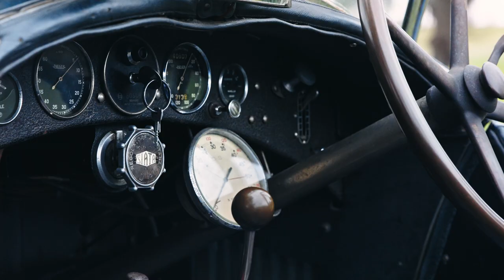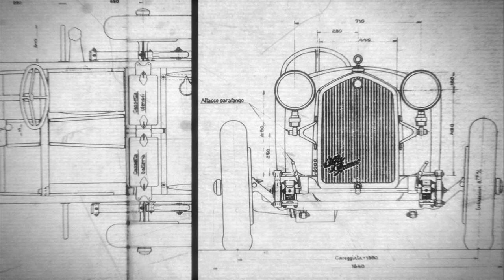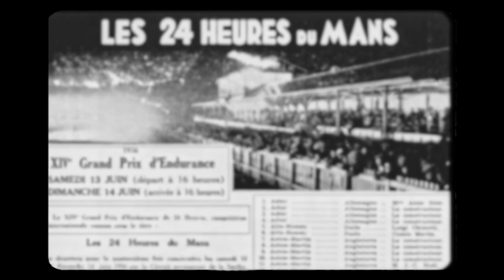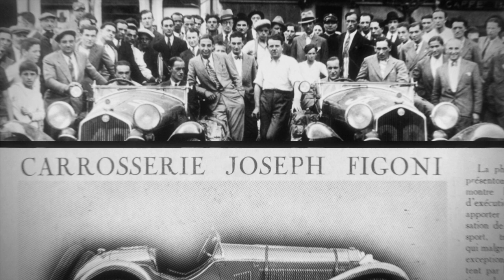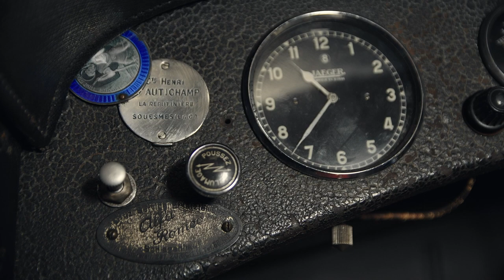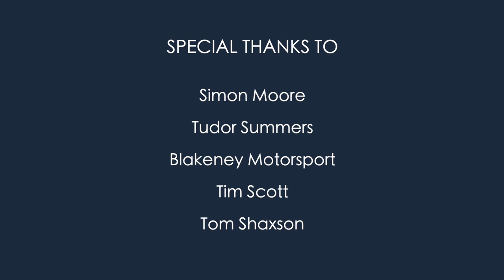THE LOST 8C - The story of the Alfa Romeo 8C 2.3 Figoni Short Chassis Spider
*2024 VILLA D'ESTE CONCORSO D'ELEGANZA BEST OF SHOW WINNER*

* Best in Class at Pebble Beach Concours d'Elegance 2023, and the first EVER Preservation Class Nominee for Best in Show *

Every so often something incredible comes along with a story so unbelievable and romantic it has to be shared far and wide. Once thought lost to the turmoil of war, the completely unique Alfa Romeo 8C 2300 Figoni Short Chassis Spider emerged from its hideout, perfectly preserved and lovingly looked after for nearly 8 decades by the man who received it at just 21 years old.

A Fiskens and Patrick Mark production, narrated by Alain de Cadenet